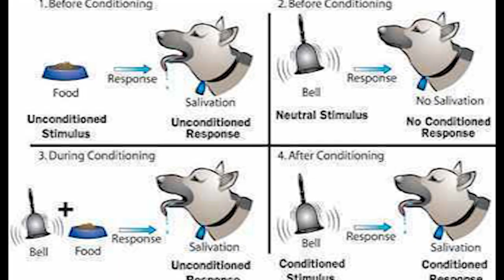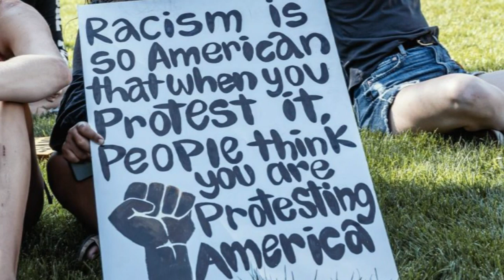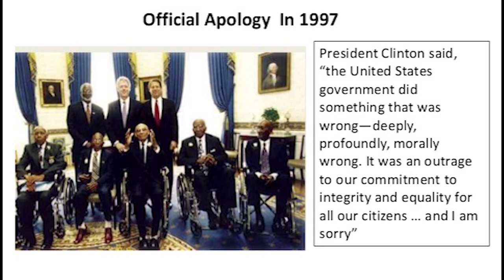Bayi Umur 9 bulan Di Jadikan Kelinci Percobaan Experiment! - KURNIA RAHMA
Hari ini kita akan mencari tahu salah satu eksperimen paling terkenal dan Mengerikan Di Dunia yang tidak lazim di lakukan oleh para Ilmuwan Gila, dengan memanipulasi otak manusia!

Ujian dimulai. Mereka melepaskan sukarelawan untuk percobaan,
tetapi yang terjadi selanjutnya adalah hal paling gila dan mengejutkan yang pernah disaksikan para ilmuwan.
Ingin tau kelanjutannya??

1.The Monster Study
 Pada tahun 1939, sebuah eksperimen psikologi yang disebut The Monster Study dilakukan di Iowa Davenport. Sampai hari ini, penelitian tersebut dianggap sebagai salah satu eksperimen paling tidak etis yang pernah dilakukan. Ini melibatkan 22 anak yatim piatu dan tujuannya adalah untuk menyebabkan gagap pada anak-anak yang berbicara normal. Untuk mengetahui apakah memberi tahu orang yang gagap bahwa ucapan mereka baik-baik saja akan membantu mereka pulih. Apa yang bermaksud baik pada awalnya ternyata merupakan salah satu eksperimen paling tidak etis yang pernah dilakukan di bidang psikologi yang menyebabkan trauma seumur hidup bagi peserta penelitian. Pada akhirnya, eksperimen tersebut tidak pernah dipublikasikan dalam jurnal peer-review dan dijuluki sebagai The Monster Study oleh para partisipan sendiri.

2. Little Albert Experiment Pada Bayi 9 Bulan
Eksperimen Little Albert adalah eksperimen terkontrol yang menunjukkan bukti empiris pengkondisian klasik pada manusia. Studi ini juga memberikan contoh generalisasi stimulus. Itu dilakukan oleh John B. Watson dan mahasiswa pascasarjana, Rosalie Rayner, di Universitas Johns Hopkins.

3. The Tuskegee Study of Untreated Syphilis
 in the Negro Male adalah studi yang melecehkan secara etis yang dilakukan antara tahun 1932 dan 1972 oleh Layanan Kesehatan Masyarakat Amerika Serikat dan Pusat Pengendalian dan Pencegahan Penyakit.

saksikan video ini sampai habis yaa..